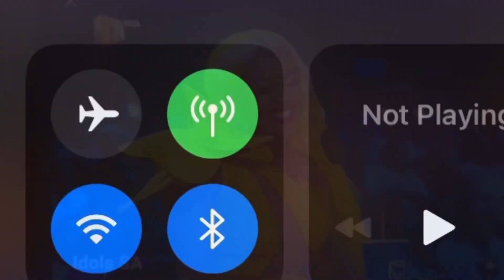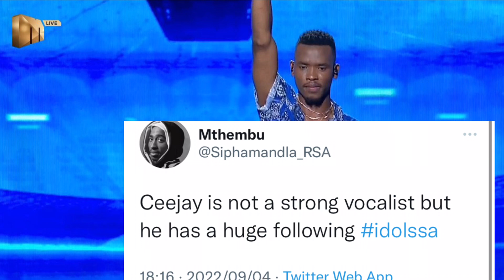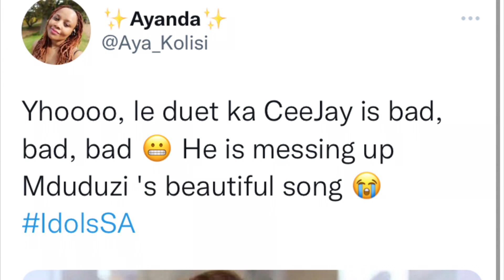Was Ceejay performance overrated on Idols SA Top 12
Most viewers were not pleased with Ceejay’s performance on IDols SA this week. Were the judges overhyping Ceejay?